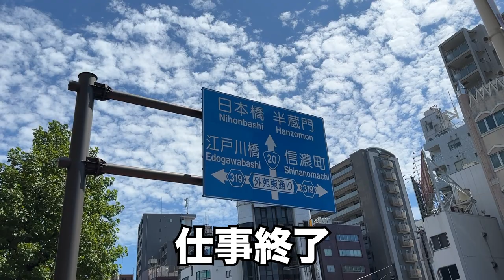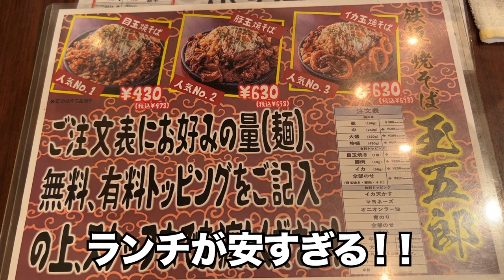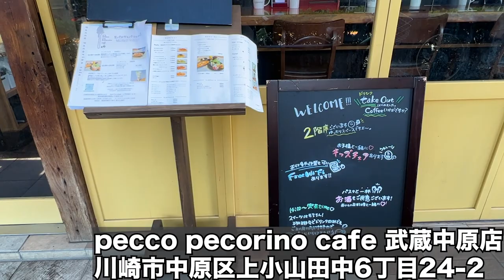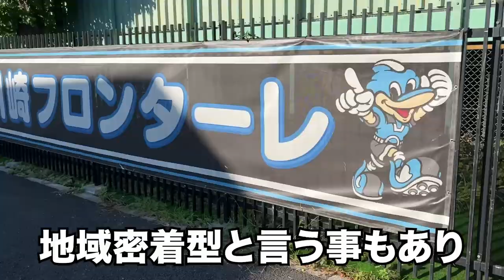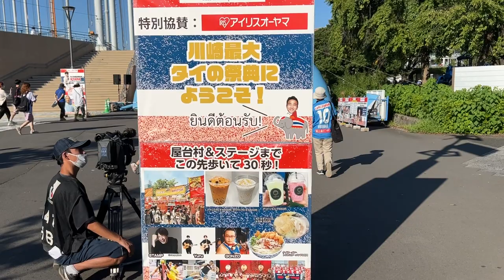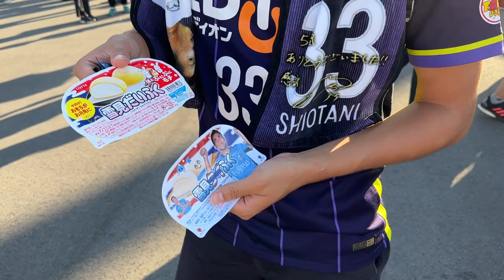【Vlog】J1第29節 川﨑Fvs広島/負ければ優勝戦線脱落の試合に行ってきました…!!!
今回はJ1第29節のサンフレッチェ広島vs川崎フロンターレの試合のVLOGを撮って来ました!!

楽しすぎた!

2022年のSHOTIMEにも要注目🔥🔥

明日からも様々なＪリーグニュースを取り上げて行きたいと思うので、やって欲しい企画やチームなどがあればコメントお待ちしています！